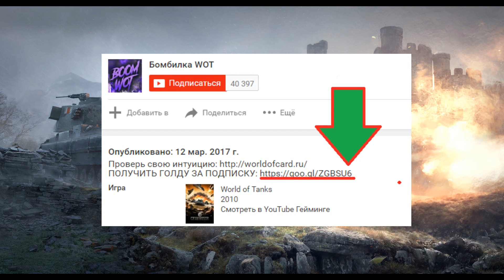РАЗРАБЫ ДЕЛАЮТ МЯСО!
Любите ответы разработчиков от Джова? А кто видел как работники Wargaming покоряют рандом World Of Tanks? Хотите посмотреть лучшее сражение мира танков, когда-либо сыгранное кланом WG? Тогда это видео для вас!